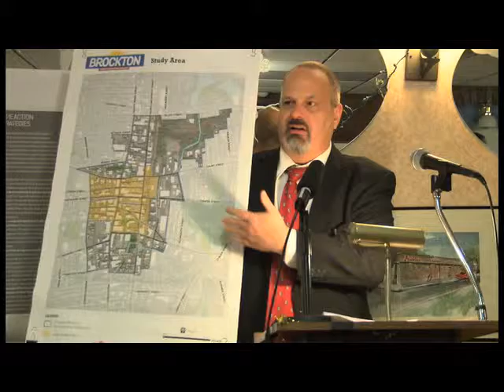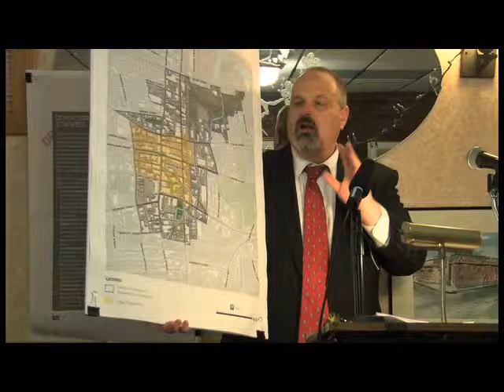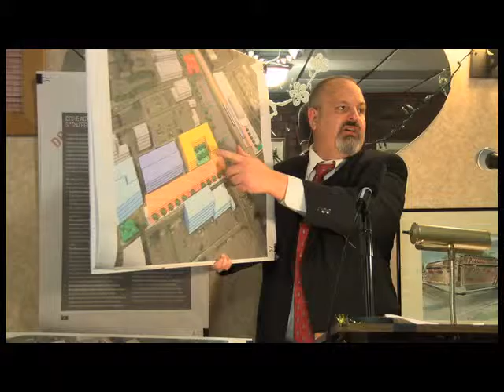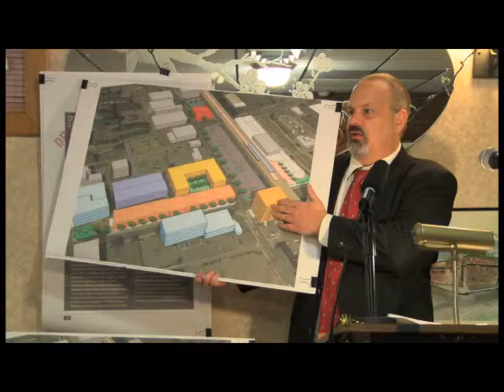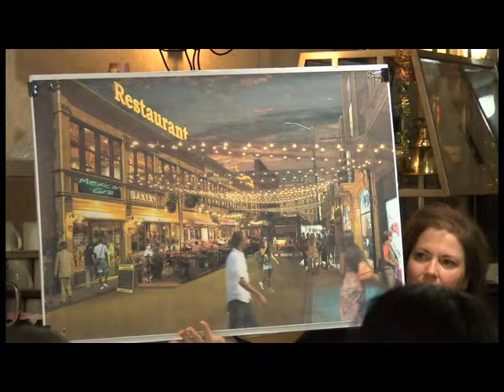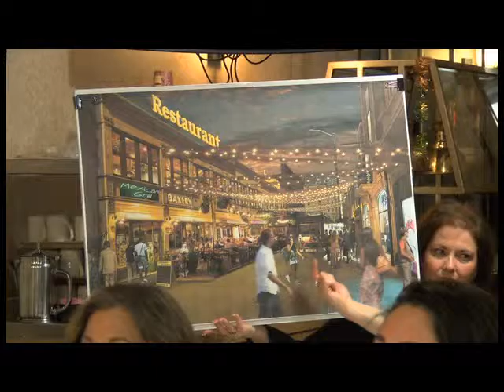Brockton Ward 2 Meeting (1-14-16)